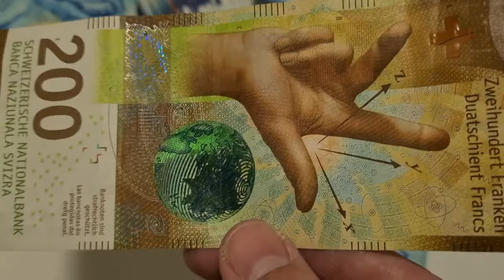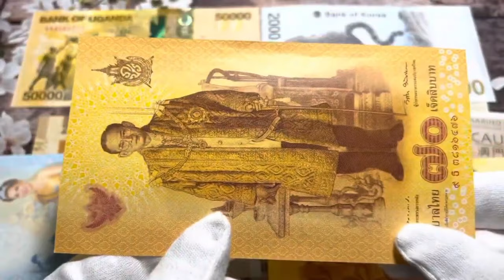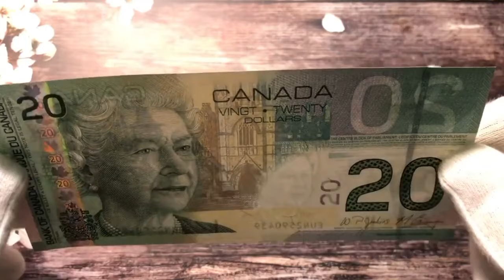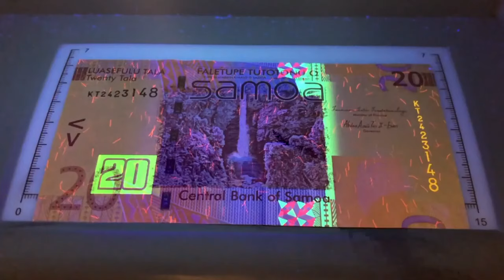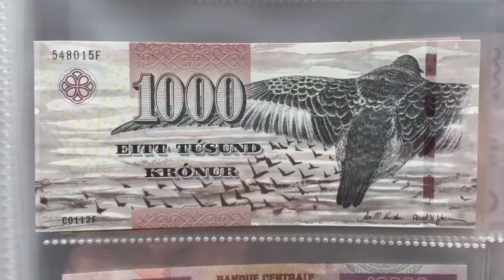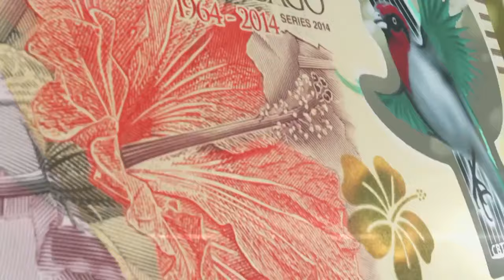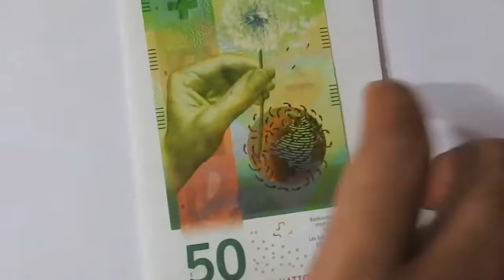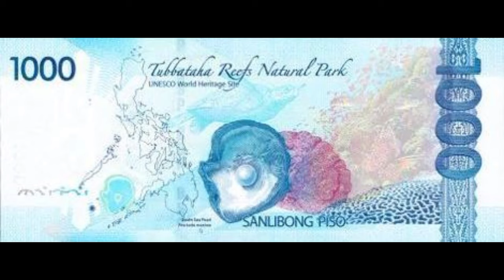Mapapa WOW Kahit Sino sa Sobrang Ganda ng Mga Perang Ito!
Top 10 Pinakamagandang Pera sa Buong Mundo | Kasama Kaya ang 1000 Piso Polymer Banknote?

Narito ang top 10 pinakamagandang pera sa buong mundo